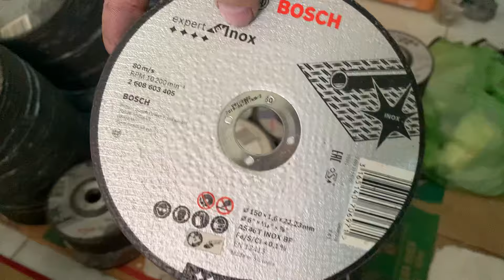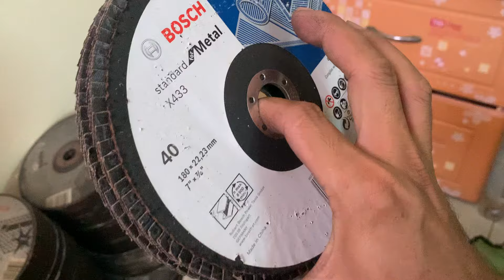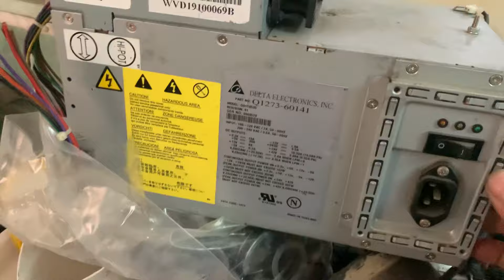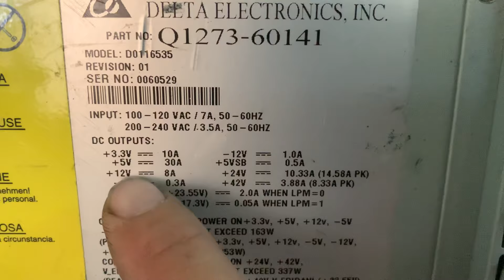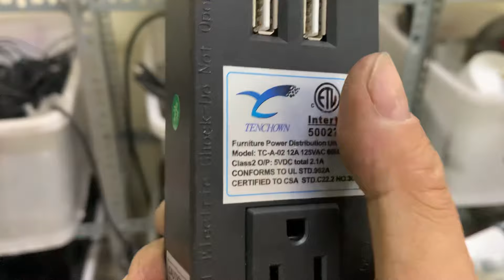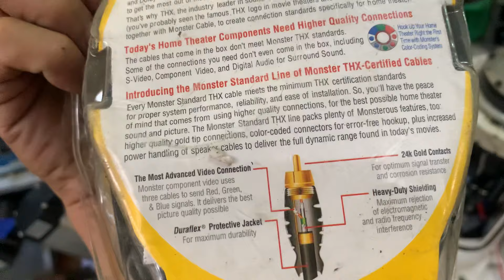Xả đồ bãi Nhật : xả bỏ mẫu 1 số đồ (Giá vốn + bao ship) 0965503208